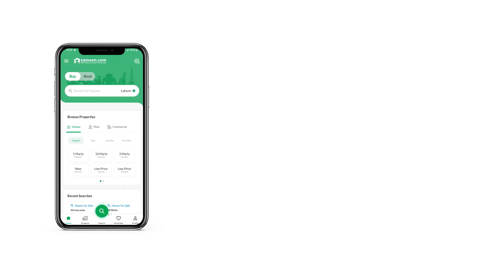5 MARLA HOUSE FOR SALE IN SNOBER CITY ADIALA ROAD RAWALPINDI